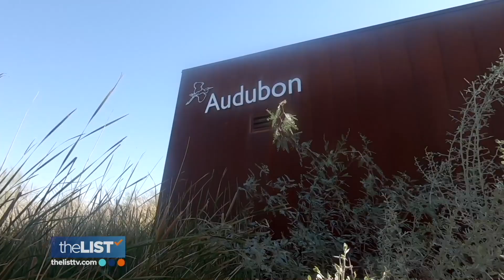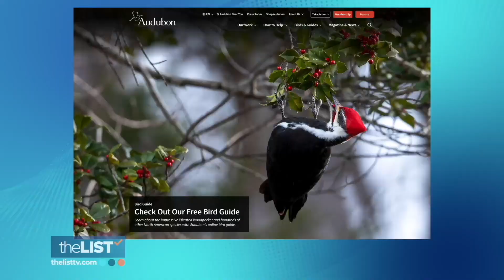Make Birding Your Next Hobby - You Will Be Obsessed!